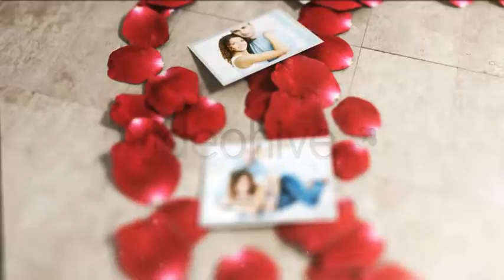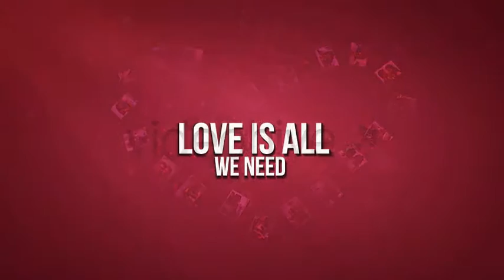Rose Petals Heart - Photo Gallery - CS5.5 and up - قالب افترافكت لمناسبات الزواج و الخطوبة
Rose Petals Heart - Photo Gallery - CS5.5 and up - مشروع افترافكت لمناسبات الزواج و الخطوبة
videohive Rose Petals Heart - Photo Gallery 5315746
Rose Petals Heart - Photo Gallery - after effects templates

مشاريع افتر افكت - قالب زفاف
افترافكت لمناسبات الزواج و الخطوبة
قالب افترافكت لمناسبات الزواج و الخطوبة
قالب افترافكت لمناسبات الزفاف و الخطوبة

Style Media

مشروع  افترافكت
قالب افترافكت
موشن جرافيك
بطاقة دعوة الكترونية
بطاقة زواج